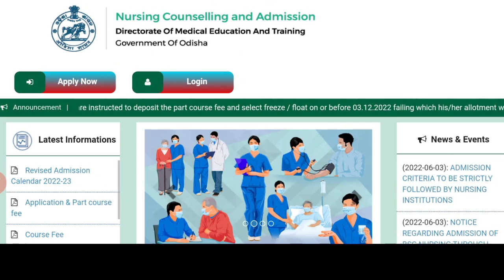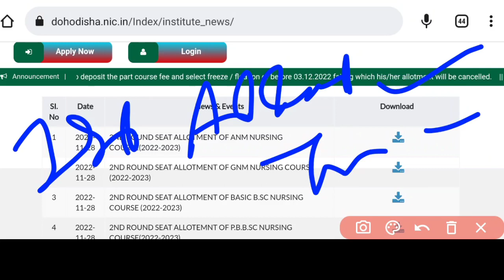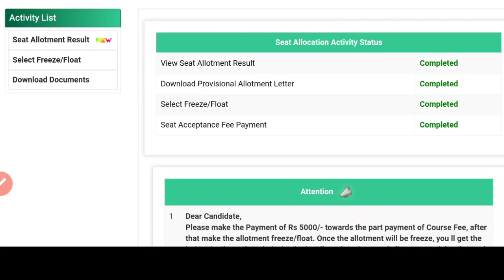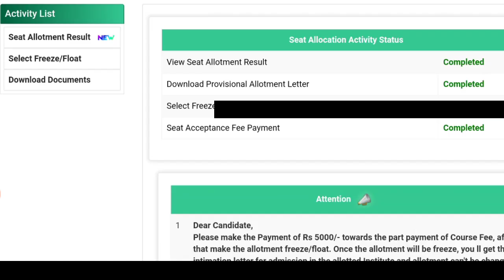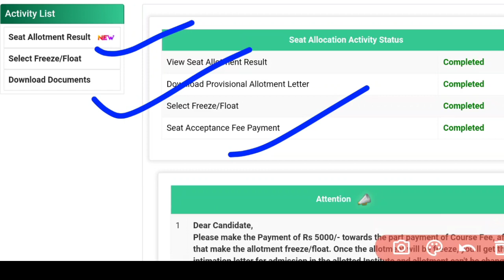DOUBT😱REGARDING ନର୍ସି°🔴2ND ROUND ALLOTMENT❗PART COURSE FEE କିଏ ଦେବେ❓FREEZE/FLOATକିପରି କରିବେ❓